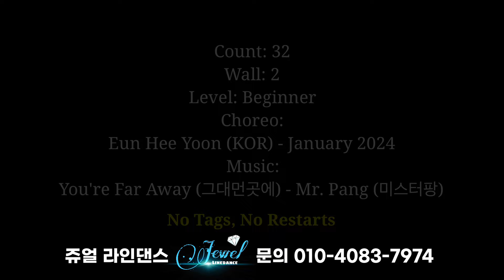You're Far Away (그대 먼곳에) Linedance/ Beginner/ 그대 먼곳에 라인댄스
👇설명영상을 클릭하고 함께 스텝을 연습해보세요.

☝️Click the tutorial video and practice the steps together.

Dance by Jewel  linedance

💎쥬얼라인댄스 영상반
    토요일 오전 10:00~11:50
    토요일 오후 1:00~2:50

💎쥬얼라인댄스 베이직/테크닉 반
    토요일 오후12:00~1:00

    위치: 서울성북구동소문로20길 29-11 반석빌딩
             4층(성신여대전철역2분거리)

🍀롯데백화점 문화센터 평촌점
     금  오후 1:30~2:30  (입문•초급)
     금  오후 2:40~3:40 (초중급•중급)

🍀롯데백화점 문화센터 구리점
    목 오후 3:10~4:10

🍀선릉 클럽 K서울
     월, 수, 금 오전 10:00~10:50

🍀남산타운문화체육센터
     월, 수  오후 2:00~2:50(초중급~중급)
     월, 수  오후 3:00~3:50(입문초급)

🍀종로구민회관
     화, 목  오후 6:00~6:50
     화, 목  오후 7:00~7:50

🍀 관악드림타운문화센터
     월, 수  오전 11:50~오후12:40

🍀 장위석관보건지소
      화, 목  오전 10:00~11:00

🔷영상반, 자격증반 상시모집🔷

코리아노블라인댄스협회(민간자격등록협회)
🌹성북지부장 김기주
2018~2023 국민건강보험공단 건강백세운동교실 강사